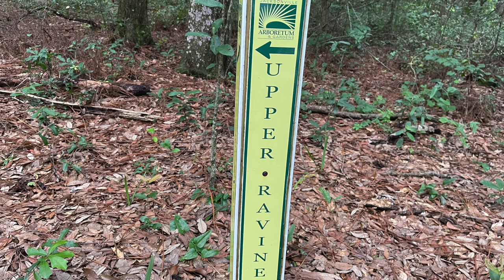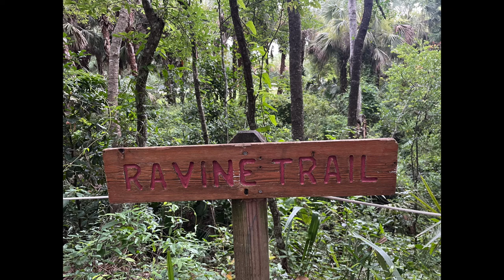Hiking Natural Florida With Calming Music. Relax On The Trails Of the Jacksonville Arboretum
Find serenity in the city with a walk on the Upper and Lower Ravine Trails of the Jacksonville Arboretum & Gardens.  These trail loops meander  through .3 miles of forest, along the crest of a ravine with a wetlands view. The trails are narrow at some points and contain no paved areas.

Source: @oyalty-free/index.html

Artist: @

Let go of your stress and calm your anxiety while you Relax with Southland.